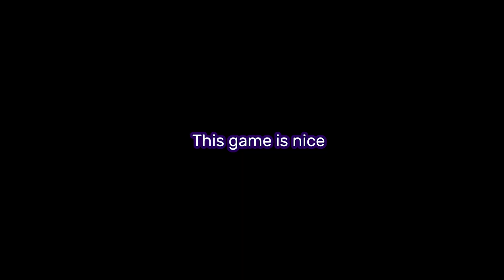Magicarp || Roblox Adventure Story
This is a video about this game that I found, nice game b) hope you guys are having a great day!

Josh Woodward
(Bombs away)
(Dead code)
(Rogue nation)

More Better - Jeremy Korpas

and thanks to the sound effects!